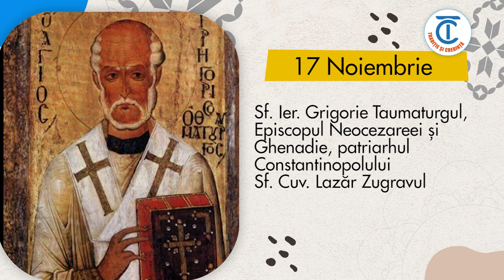Calendar popular 17 Noiembrie